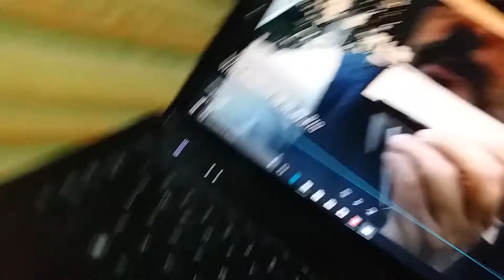Saturday evening fever